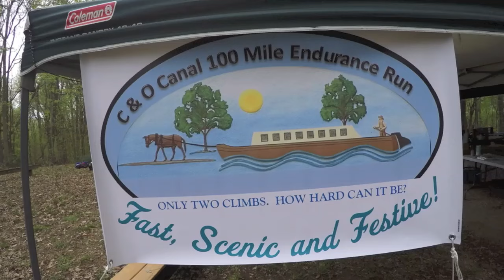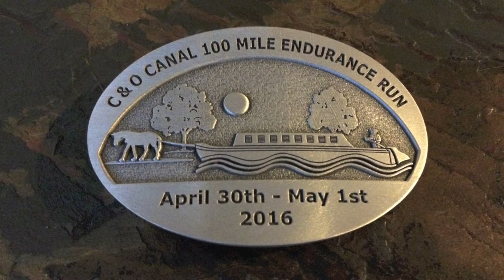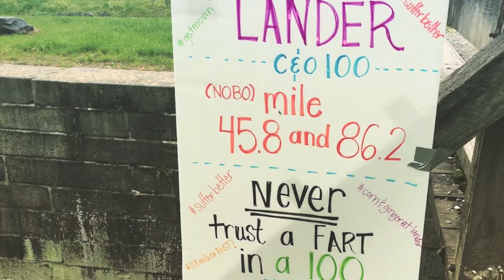2016 C&O Canal 100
C&O Canal 100 Mile Endurance Run in Knoxville, Maryland.
Race Director: Lance Dockery; Volunteer Coordinator: Bill Susa.
Video and Editing by Paul Encarnación
Congrats to all the runners and finishers.